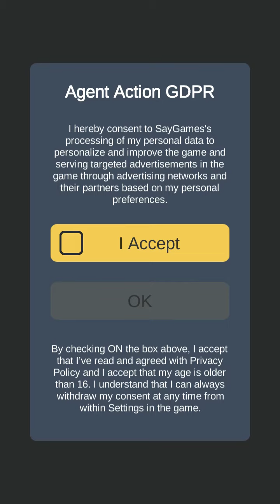Agent action game playing 1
Agent action game playing
Agent action game
Agent action
# game playing
# game